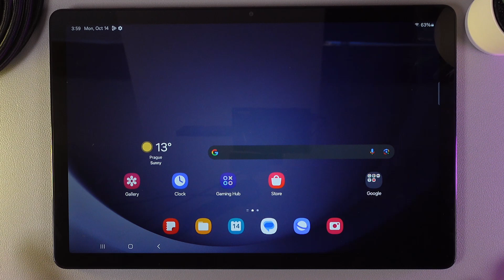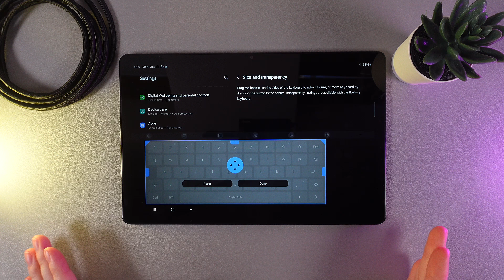How to Change Keyboard Size on Samsung Tab A9+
Want to customize your typing experience on the Samsung Tab A9+? This video will guide you through the simple steps to change the keyboard size, making it easier to type comfortably and efficiently. Whether you prefer a larger keyboard for better visibility or a smaller one to save screen space, we've got you covered. Follow along as we explore the settings menu, so you can make your Samsung Tab A9+ work best for you. Enhance your productivity today!